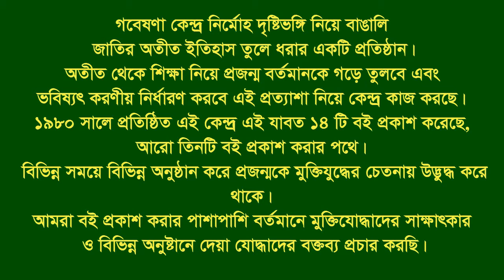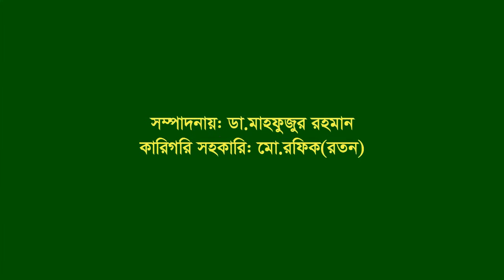Interview of Selim Chy ।। Rangunia ।। CTG ।। F Fighter ।। BLF